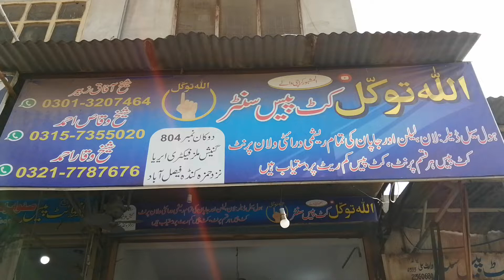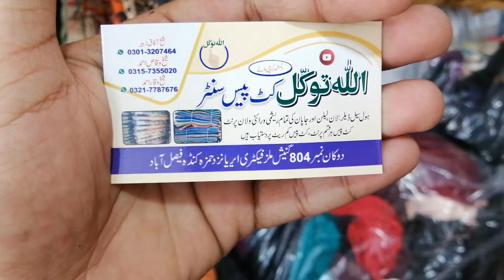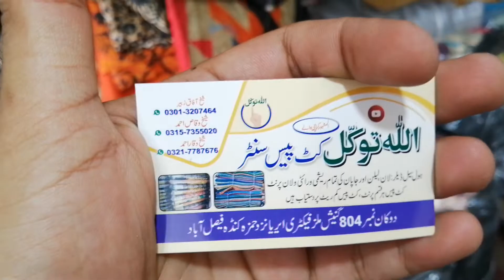Lawn Available in Faisalabad | Wholesale Price | Factory Rates | ALLAH TAWAKAL CENTER FAISALABAD